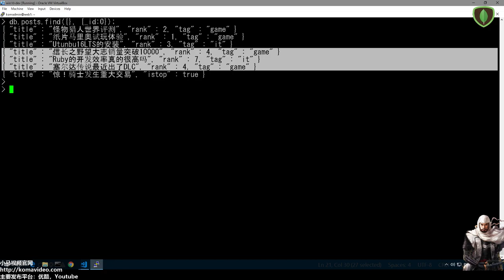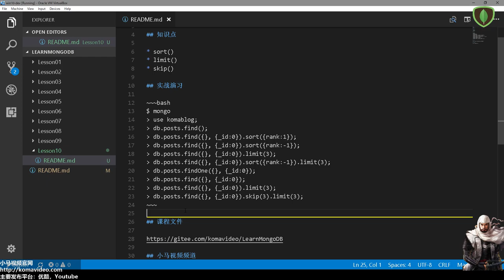10★MongoDB学习★文档的方法 sort limit skip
10★MongoDB学习★文档的方法 sort limit skip